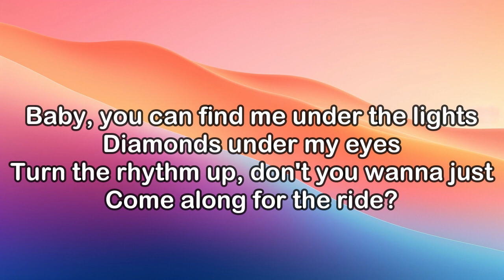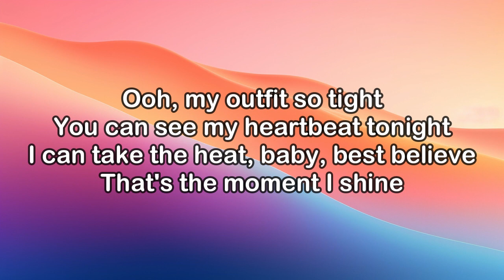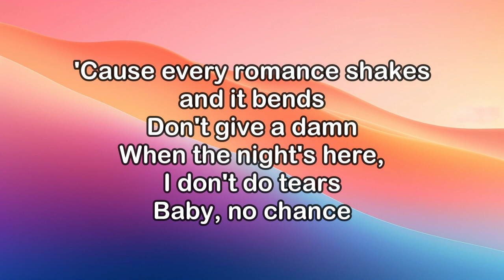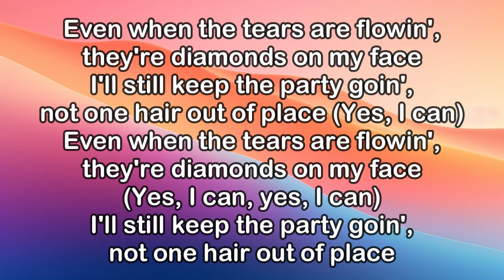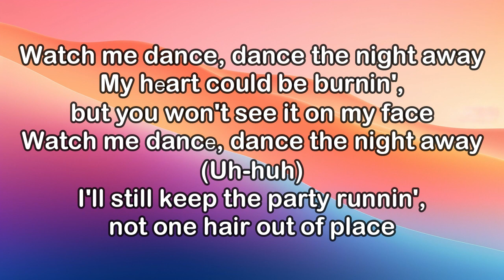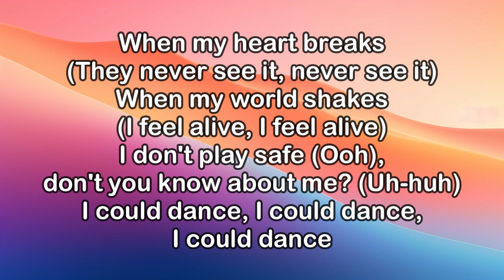Dua Lipa – Dance The Night (Lyrics)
Dua Lipa - Dance The Night (From Barbie The Album) [Official Music Video]
Barbie The Album Available Everywhere + Barbie The Movie In Theaters Now!
Follow Barbie The Album: / barbiethealbum / barbiethealbum / barbiethealbum / barbiethealbum Follow Barbie The Movie: / barbiethemovie / barbiethemovie / barbiethemovie / barbiethemovie